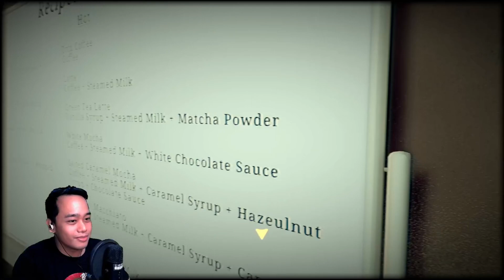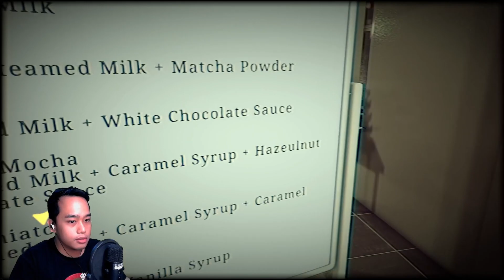The Closing Shift - Part 3